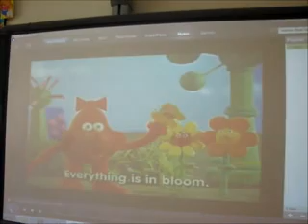Spring is Here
spring is here. by first graders